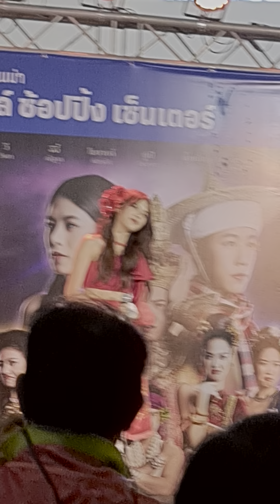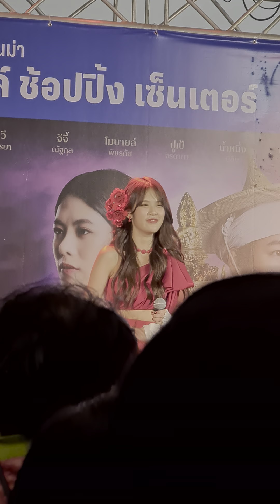จากใจผู้สาวคนนี้ Mobile BNK48 live at MAYA chiang mai 2022 06 26